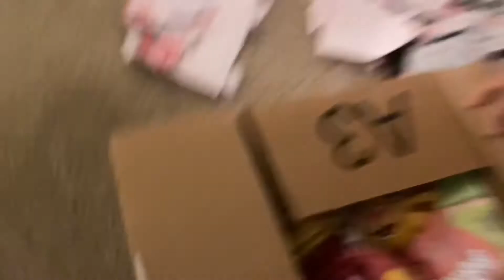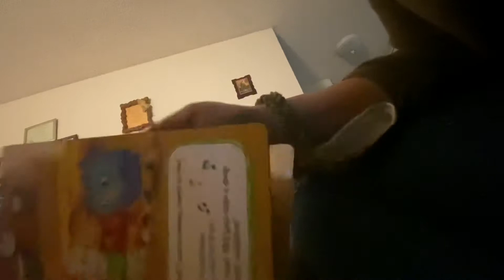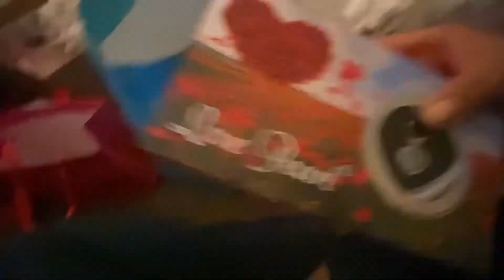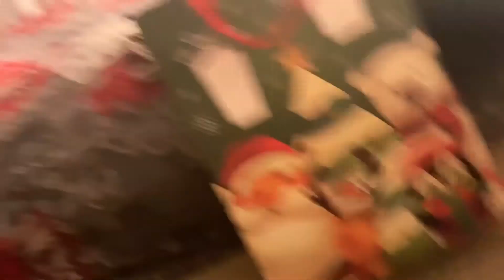Christmas presents in March 😳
We finally gave my best friend her Christmas present from a long awaited time. Kaylee got to see her kitties, her mom and we just enjoyed our time being with her.